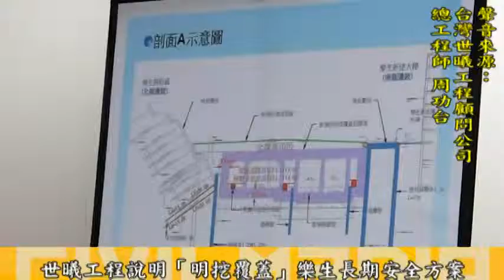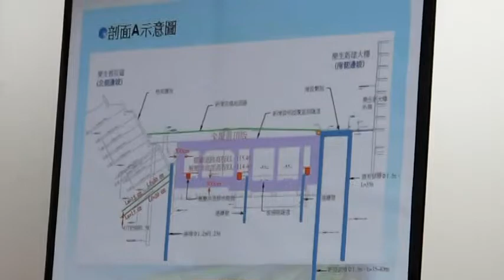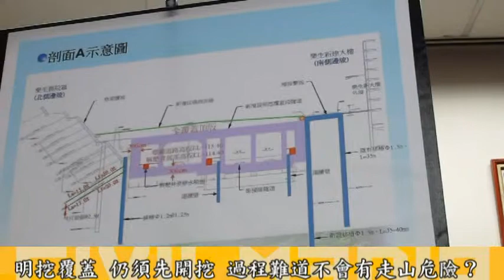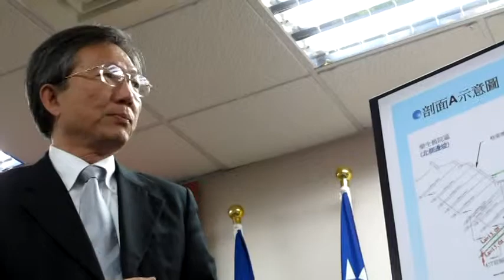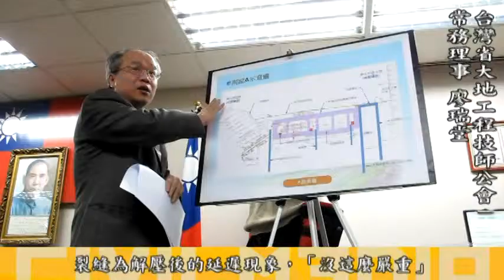2011/12/30捷運局樂生長期安全方案說明記者會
12/30樂青赴國民黨總統候選人馬英九競選總部，遞交樂生走山危機考卷，同一時間捷運局召開記者會，提出「樂生長期安全方案」。捷運局北工處處長吳沛軫表示，由於目前施工工地地處斷層，在上面開挖施工，確實有工程風險，目前採取「一邊挖、一邊評估」方式進行施工。另一方面，台灣世曦工程顧問公司總工程師周功台則強調，目前評估開挖狀況，「短期沒有問題，需要長期方案」，因此提出「明挖覆蓋」作為長期安全方案。明挖覆蓋是指先開挖、之後再以結構體回填，達到穩定邊坡效果的工程方式。周功台強調，明挖覆蓋與樂青訴求的「土方回填」是一致的。不過，樂青提出土方回填的前提，是因為擔心在開挖期間，就有可能出現走山危機，因此記者會現場，媒體以此詢問捷運局，如果繼續開挖，會不會有立即危險？判斷的標準在哪裡？對此，台科大營建工程系教授廖洪鈞表示，監測資料顯示「目前是穩定的」，不過他也坦承目前確實出現滑動的情況，因此施作地錨、排樁來穩定地質，不過對於有無立即危險的疑問，記者會現場仍然沒有一個明確的答案。